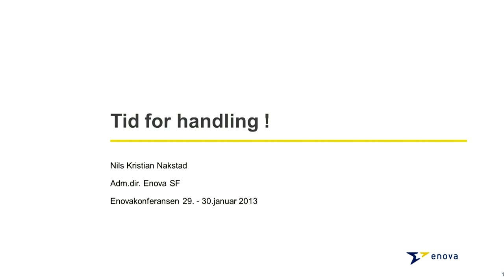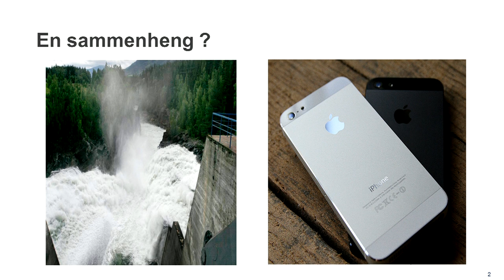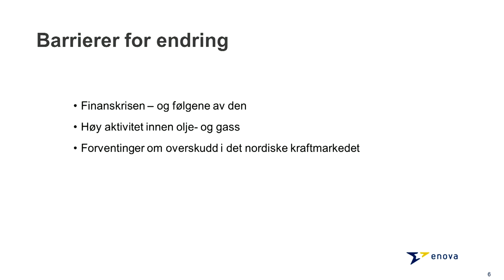Enovakonferansen 2013 | Nils Kristian Nakstad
Nils Kristian Nakstad
Adm. Direktør, Enova

Tid for handling!